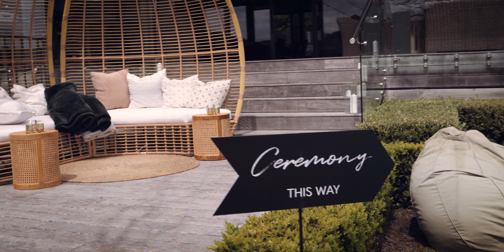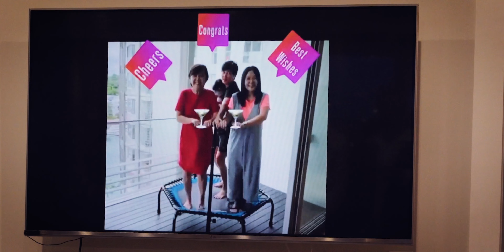Dan & Davinnia's Wedding HL 2021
One of my best mates Dan marrying his beautiful bride Davinnia.
I was very honoured to be invited to their beautiful wedding!

While I was meant to relax and enjoy the wedding which I did, I couldn't help but get the camera out and film a bit so they had a little video highlight reel to look back on as well has having their amazing photographer there as well.

Much love to Dan and Davinnia!